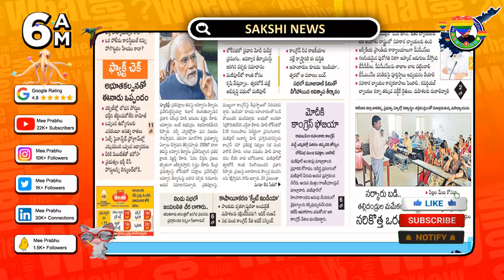Today NewsPaper Analysis » 2023-08-11 | Mee Prabhu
📰 Welcome to Mee Prabhu's daily newspaper analysis! In this video, we dive deep into the top headlines from today's leading Telugu newspapers in Andhra Pradesh. Stay updated on the latest news and get a comprehensive understanding of the current events shaping our AP state.

🔔 Get a clear understanding of the daily current affairs 2023, events, politics, economy, sports, entertainment, and more, as we bring you the key highlights from each newspaper. Mee Prabhu is dedicated to providing you with unbiased and reliable news analysis, helping you make informed decisions about the world around you.

🗞️ Newspaper Intro : 00:00
🗞️ Eenadu ePaper : 00:23
🗞️ Sakshi e-Paper : 02:34
🗞️ Mee Prabhu Outrow : 03:59